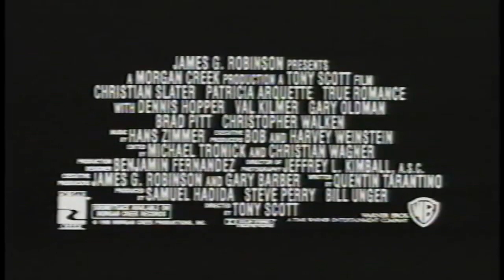True Romance - 1993 Trailer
True Romance - 1993

Category/Genre: Crime,Drama,Romance,Thriller

Plot/Description of the movie: In Detroit, Clarence Worley goes to the movie theater alone on the day of his birthday to watch some movies. The gorgeous Alabama Whitman accidentally drops her popcorn on Clarence and they watch the movie together. Later they go to a diner for pie, and end up having a one night stand. In the morning, Alabama confesses that she is a call-girl hired to spend the night with him, but she has fallen in love with him. In the morning they get married and Clarence goes to the club where she worked to bring her some clothes. However, her pimp Drexl Spivey and his partner beat up Clarence and he reacts by killing them both. Clarence asks for Alabama's suitcase with her clothes and the other girls mistakenly give another one with cocaine. When Clarence discovers the mistake, he decides to travel with Alabama to the house of his friend, the aspiring actor Dick Ritchie, to sell the drug and travel to Mexico. He visits his father Clifford Worley and gives his address to him. But the Sicilian Mafia...

Star/Cast: Christian Slater,Patricia Arquette,Dennis Hopper

Director: Tony Scott

Writer: Quentin Tarantino

Almiramd Bookmark: NF (Not Appropriate for FAMILY)

Awards/Oscars:  - 1 win & 10 nominations.